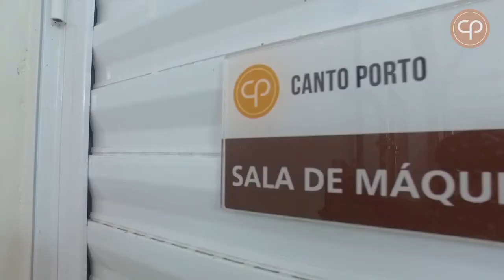Condomínio Canto Porto - Fazenda Santo Antônio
Ordenha Carrossel com Gir e Girolando